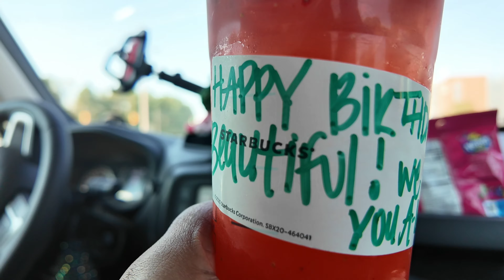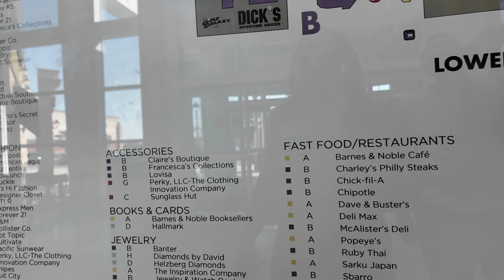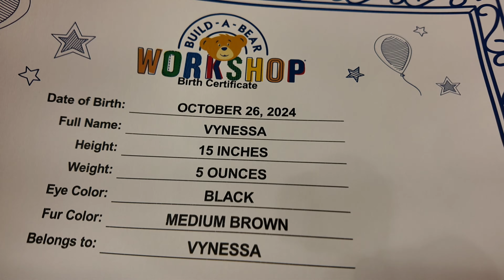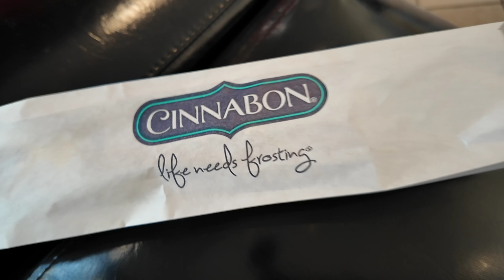BDay Freebies & Friends to the Rescue! Turning a Disappointing Day into a Celebration 🎉 Vlogtober 30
For this vlog, we took my daughter on a fun birthday adventure, hunting down all the freebies we could find at her favorite stores and restaurants! It was supposed to be a big celebration day, but we had a bit of a letdown when the skating rink suddenly changed its entry policy to adults-only. Despite the initial disappointment, her spirits lifted as we snagged treats and found little ways to keep the celebration going. To cap off the night, she went out for dinner with her friends, who brought plenty of laughs and cheered her up. Watch along as we turn some birthday hiccups into heartwarming memories with great food, friends, and fun!

Send me stuff:
Elise
8920 Lawyers rd

Make sure to scan all those receipts for discount on fetch rewards

Come save money with me on Fetch! Join w/ code RUYVV8 for a point bonus.

My camera